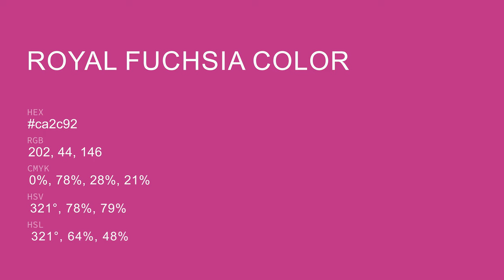Royal Fuchsia color ca2c92 hex color - Violet color - Cool color ca2c92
What color is Royal Fuchsia ? ca2c92 hex color - Violet color - Cool color ca2c92

Hex ca2c92 Color Code is also known as Royal Fuchsia color.

Hex ca2c92 Color code in RGB color code model is created after adding 79.22% red color, 17.25% green color and 57.25% blue color.
Hex ca2c92 Color code in CMYK color (process color) code model is generated after subtraction of 0% cyan, 78% magenta, 27% yellow and 20% black.